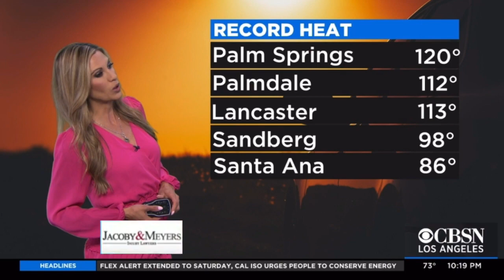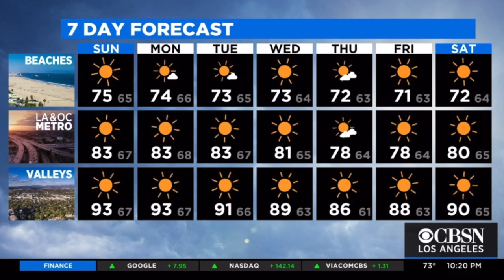KCAL9 OLGA OSPINA WEATHER FORECAST JULY 10